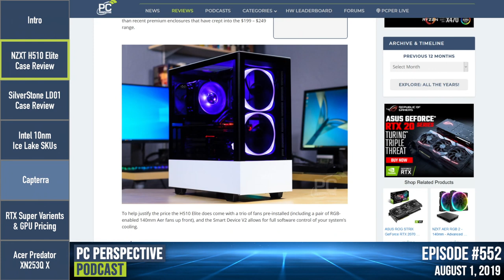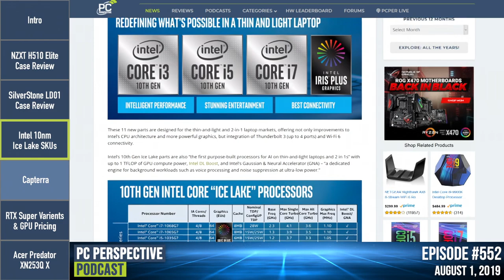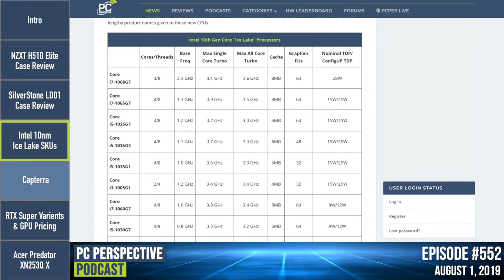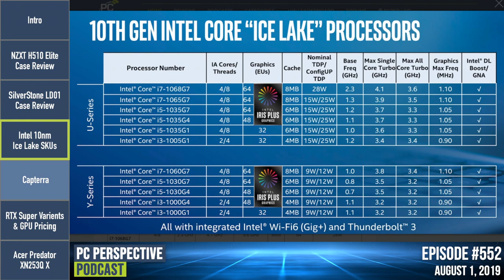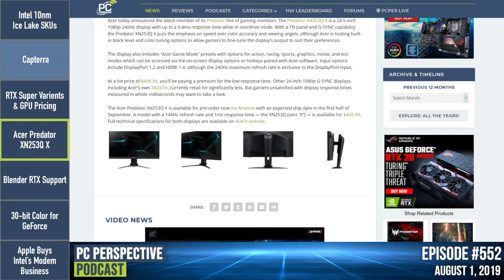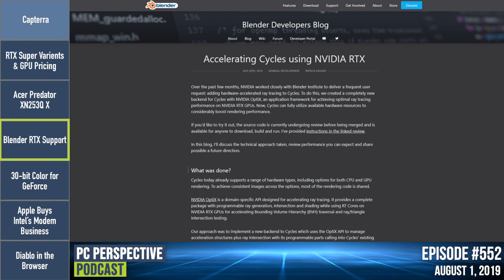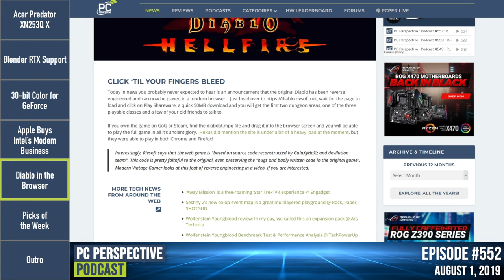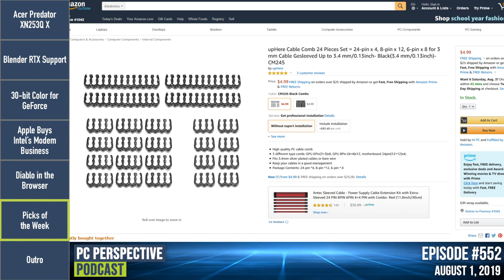PC Perspective Podcast #552 - Tempered Glass Cases, Ice Lake SKUs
Join us this week for a review of two tempered glass PC cases from NZXT and SilverStone, a look at the official Ice Lake SKUs from Intel, new RTX support and GeForce features, Apple’s acquisition of Intel’s modem business, and more!

*Show Topics*
00:00:06 - Intro
00:02:37 - Review: NZXT H510 Elite Case
00:07:40 - Review: SilverStone LD01 Case
00:11:20 - News: Intel 10nm Ice Lake SKUs
00:27:17 - Sponsor: Capterra
00:28:49 - News: RTX Super Variants & GPU Pricing
00:39:39 - News: Acer Predator XN253Q X
00:42:23 - News: Blender RTX Support
00:43:32 - News: 30-Bit Color for GeForce Cards
00:45:17 - News: Apple Buys Intel’s Modem Business
00:50:43 - News: Diablo in the Browser
00:55:10 - Picks of the Week
01:00:10 - Outro

Sebastian - PSU Cable Combs